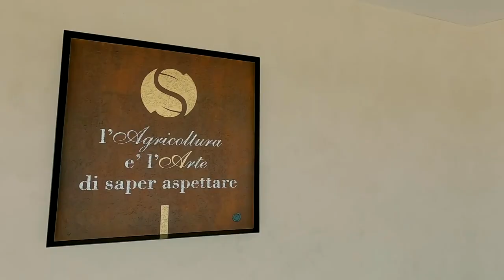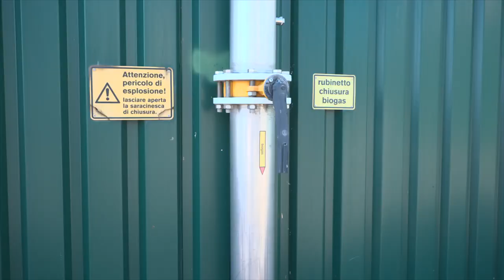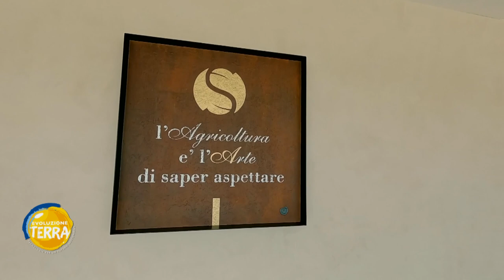EVOLUZIONE TERRA: il Gruppo Sonzogni e "l'arte di saper aspettare"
In sella al trattore New Holland Beppe Convertini è arrivato nella bassa Bergamasca, dove incontra Giusy, Eleonora e Patrizia del Gruppo Sonzogni che cura la produzione di baby leaf con oltre 200 ettari di serre e seguendo il motto "Agricoltura è l'arte di sapere aspettare". EvoluzioneTerra @TheCNHINDUSTRIAL